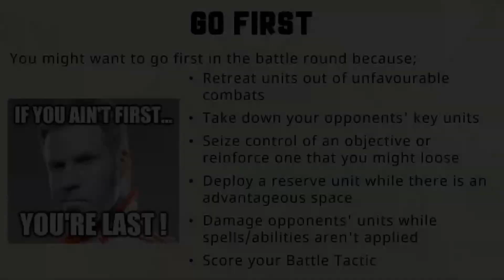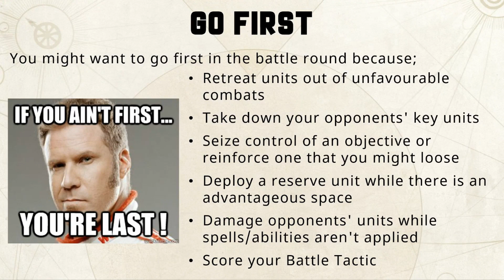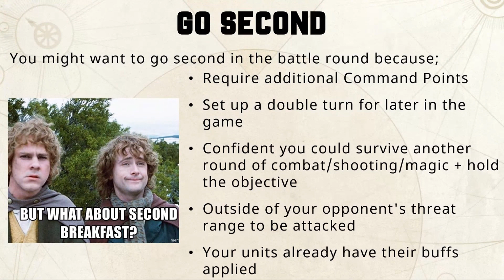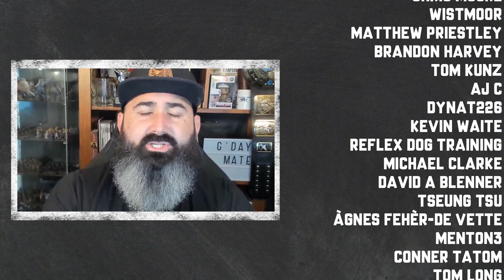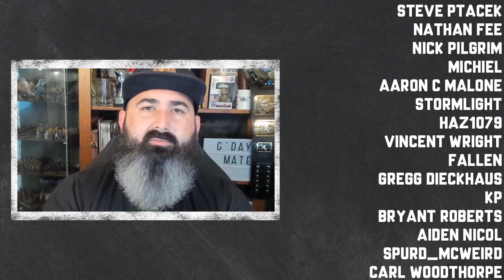Should You Go 1st Or 2nd | 3rd Edition Warhammer Age of Sigmar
In this video I'm going to share some of the considerations on why you might take first in a battle round, as well as why you might take second in the battle round in 3rd Edition Age of Sigmar. These considerations are universal to every player, however; when you look at this through the lens of a specific faction the decision might be a little stronger on one way.

Let me know if you prefer to go 1st or 2nd, when, and why.

🙏Thank you to my Patreons: Tyler Pearson, Chaos Spawn, Wsorran, Stavros Kalaitzidis, Chris Moore, Wistmoor, Matthew Priestley, Brandon Harvey, Tom Kunz, AJ C, Dynat226, Kevin Waite, Reflex Dog Training, Michael Clarke, David Blenner, Tseung Tsu, Ágnes Fehér-De Vette, Menton3, Conner Tatom, Tom Long, Nick Riley, Zeb, Mathias Runchel, Pvt Hudson, Daniel Chilton, James Crowder, Matthew Darnell, Showertime, Grant Fraser, Derek Zimmermann, Onur Kayabasi, Jeffrey Nijhoff, Jonathan Ensor, Richard Pateman, Northern Invasion, Sam Boyce, Matthew Houghton, James Bramble, Gobblurrito, Little Morathi John Pabon, Bulldoghammer, Pete Brizio, Madcap Miguel, Richard Whitlock, Radiationriley, Elliot Stenson, 32mmmatt, Jason Bury, Trevor Williams, Josh Wildhorn, Jan Tomecek, Elijah, Nomnomnids, James Love, Donny Rongo, Melody Keeper Of Secrets, Dorr Perkins Dearborn, Austin Cranfield, Dragoonity, Steve Ptacek, Nathan Fee, Nick Pilgrim, Michiel, Aaron C Malone, Stormlight, Haz1079, Vincent Wright, Fallen, Gregg Dieckhaus, Kp, Bryant Roberts, Aiden Nicol, Spurd_Mcweird, Carl Woodthorpe, Johan Barrander, Alderaanshotfirst, Adam Haikal, Alexander Mylonas

🙏Thank you to my YouTube Members: Bill Castello, David Czarnecki, Davis Ford, Alex Howe, William Lange, Shadowops666, Grumdy, Carlos D Gomez, Levi Heryford, Jonathan Fredrickson, Christopher Harkness, Rory Tb, Lo Anthony, Awijntje14

TIMESTAMP
00:00:00 – Introduction
00:01:17 – Go 1st In Battle Round
00:04:26 – Go 2nd In Battle Round
00:08:47 – Closing Thoughts